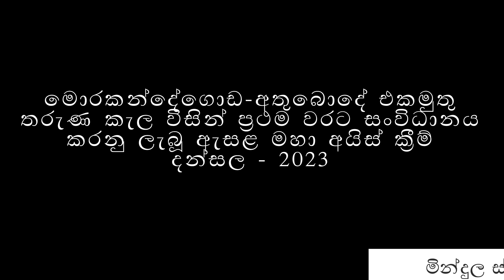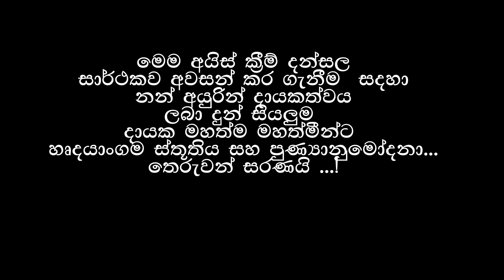අයිස් ක්‍රීම් 🍦 දන්සල 2023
මින්දුල ස්ටෝර්ස් අධිපති ලලිත් සංජීව මහතාගේ සැදැහැවත් සංකල්පයකට අනුව මොරකන්දේගොඩ සහ අතුබොදේ සුමිතුරන් එක්ව සහෝදරත්වයෙන් ප්‍රථම වරට පවත්වන්නට යෙදුන ඇසළ මහා අයිස් ක්‍රීම් දන්සල වර්ෂ 2023 ක් වූ ඇසළ පුන් පොහෝ දින මොරකන්දේගොඩ මින්දුල ස්ටෝර්ස් ව්‍යාපාරික ස්ථානය අසල  පවත්වනු ලැබීය.ඒ සදහා බැතිබර දායකත්වය ලබා දුන් තංගල්ල පොළිස් ස්ථානයේ සේවයේ නියුතු පැතුම් මහතා,කලුගාහේන ගාමිණී මහතා,ඇස් වෙද ගෙදර දර්ශන මහතා,ගොඩැල්ලඋඩමණ්ඩිය ගාමිණී මහතා,අඹගහගේන තිසරු මහතා,අක්කර පහ ඉසුරු මහතා,ඉහළාවත්ත පේමා මහත්මිය,කඹුරුපිටියවත්ත ඒ.ශාන්ත මහතා,නාවික හමුදාවේ සේවයේ නියුතු තරංග රාජපක්ෂ මහතා,කැටකාලගාහේන  නිවසේ ඒ මහතා,යන පින්වතුන්ට සහ අයිස් ක්‍රීම් දන්සල සාර්ථක කර ගැනීම සදහා ශ්‍රම දායකත්වය සැපයූ සියලු දෙනාටත් හෘදයාංගම ස්තූතිය සහිත පුණ්‍යානුමෝදනාව මෙසේ ප්‍රකාශ කර සිටිමු...!